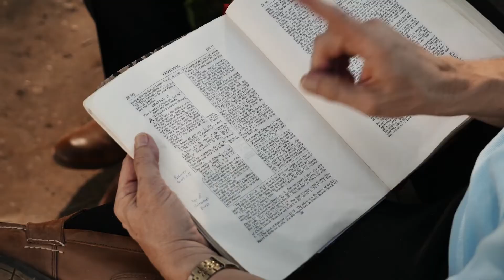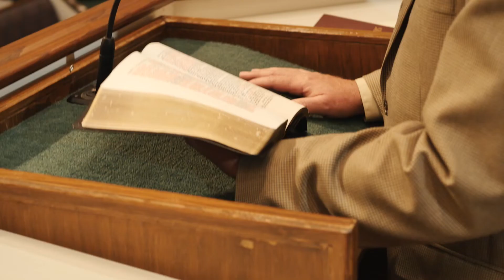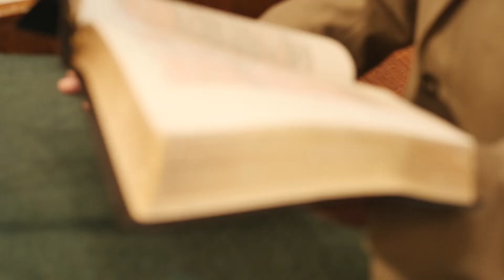What's The Big Deal About the KJV Episode 7 - Sam Gipp